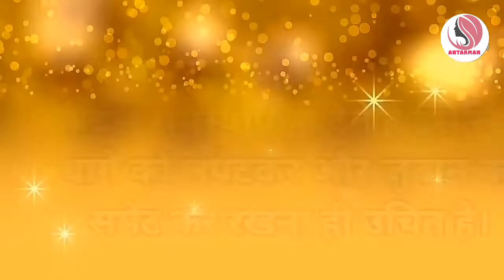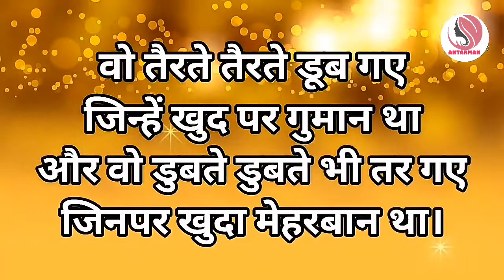जहां विश्वास नहीं वहां रिश्ता नहीं||Powerful motivational speech hindi video